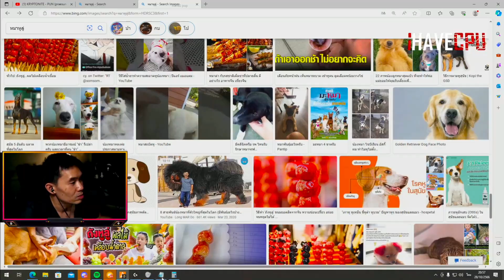เมื่อพี่เปาเล่นภาษาคำมีและภาาาคอมใส่อย่างรั่ว | STAR-T🔴WN